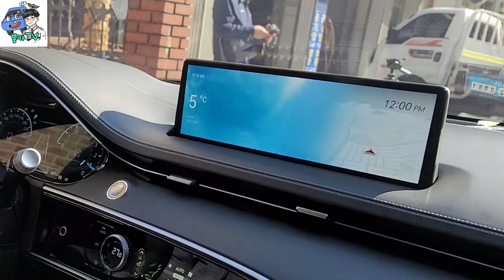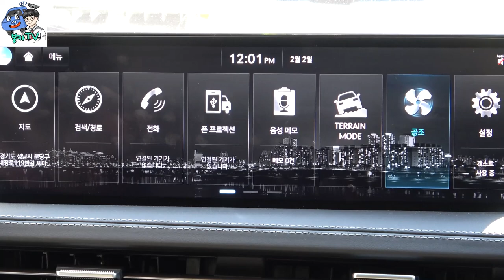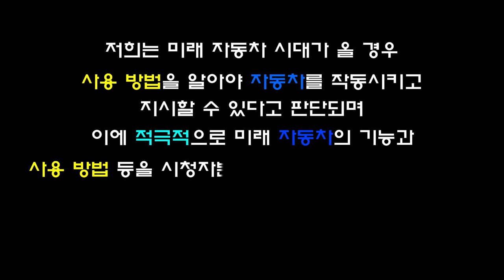열려라 참깨! 스마트 테일게이트 활용법(AVN활용)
[현대자동차 전문 유튜브 채널] 입니다
저희 유튜브 채널은 현재와 미래의 운전자 모두가 스스로 정비 지식을 쌓고 직접 정비를 할 수 있는 능력을 키우는 유튜브 방송입니다. 처음부터 꾸준히 시청하시면 충분히 정비할 수 있는 능력이 생깁니다.  앞으로 많은 관심과 댓글은 저희에게 큰 힘이 됩니다.